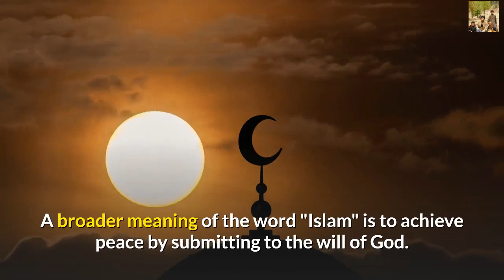What is Islam? | What is the Kabah? | Top Questions About Islam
The word "Islam" means peace and submission.
Peace means to be at peace with yourself and your
surroundings and submission means submission to
the will of God. A broader meaning of the word
"Islam" is to achieve peace by submitting to the will
of God.